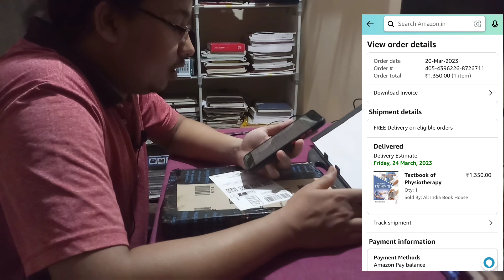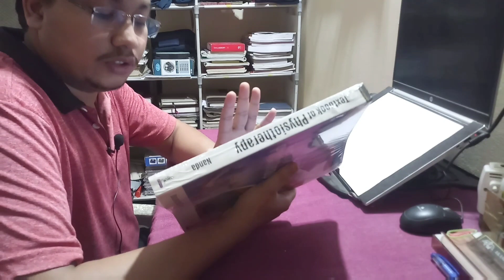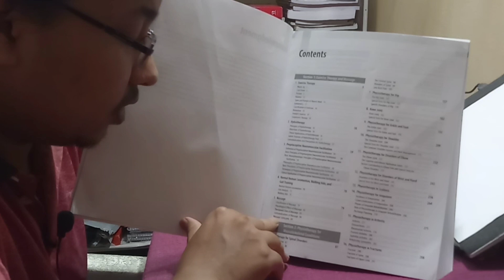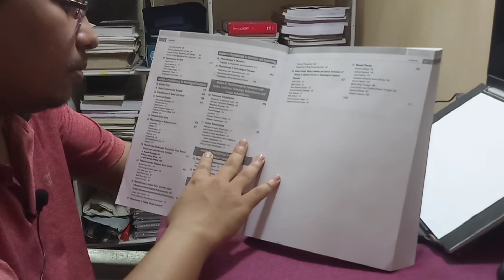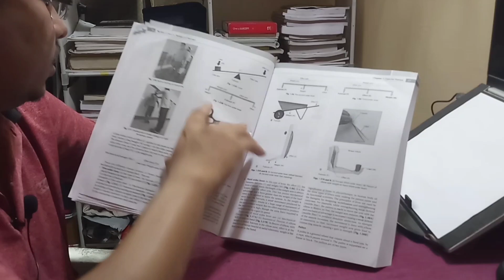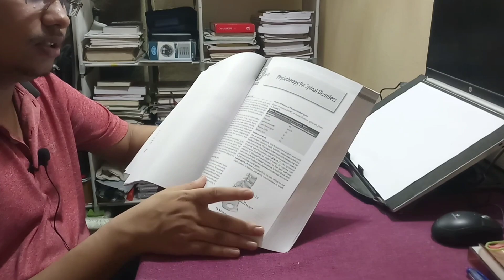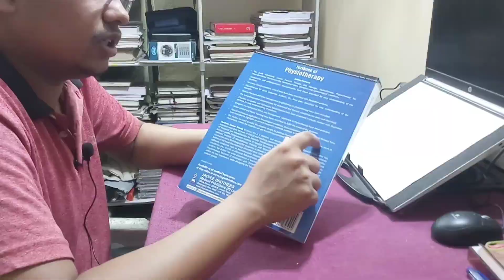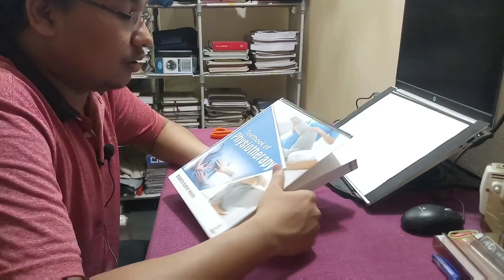"TEXT BOOK OF PHYSIOTHERAPY" BY BASANTA KUMAR NANDA SIR || physio students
Must read book for physiotherapy students and working professionals by B K Nanda Sir
"TEXT BOOK OF PHYSIOTHERAPY"
Amazon Link ⬇️ (ad)